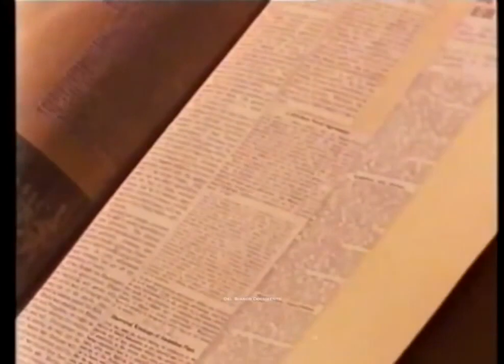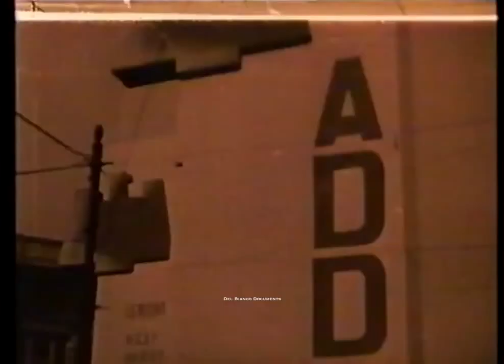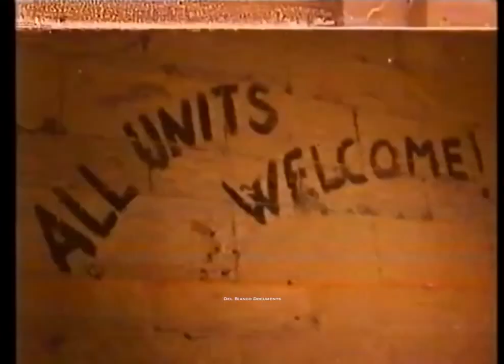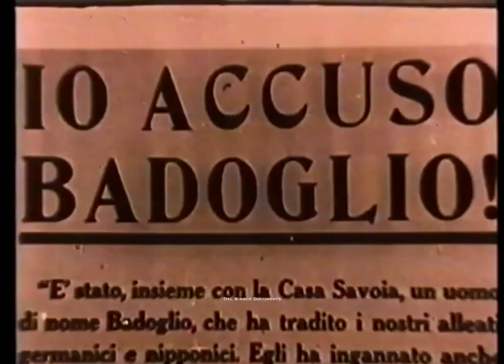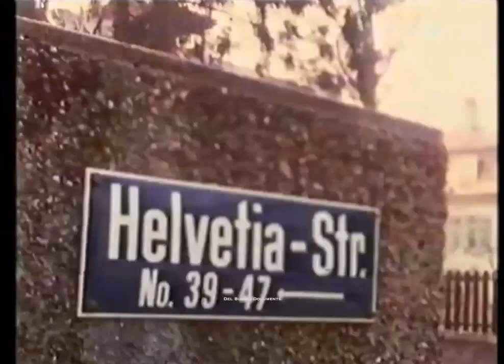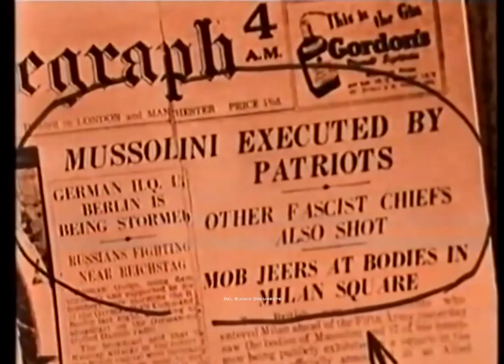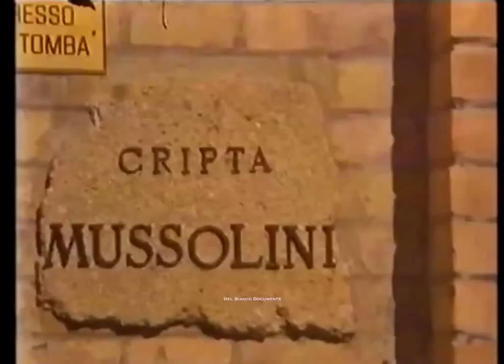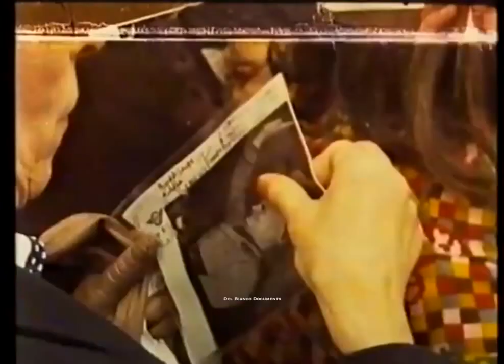Benito Mussolini mio padre